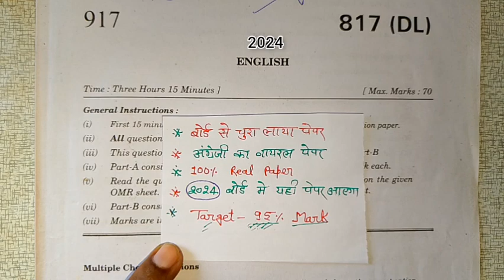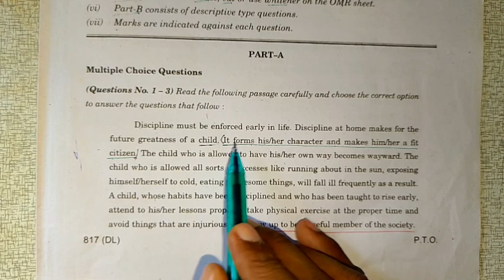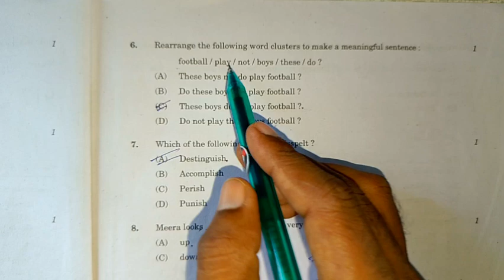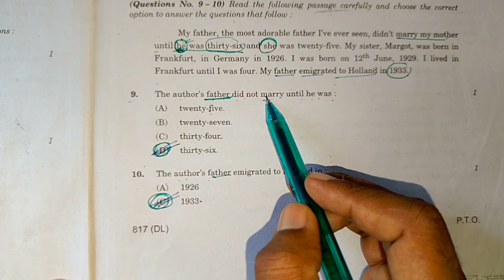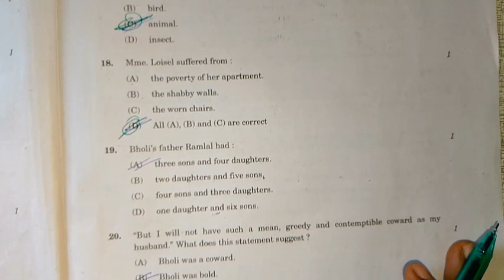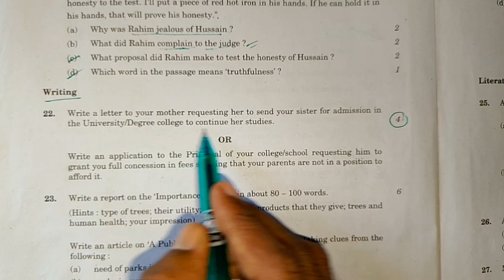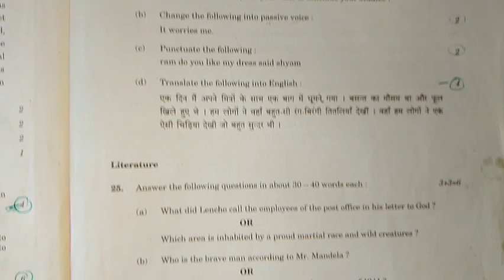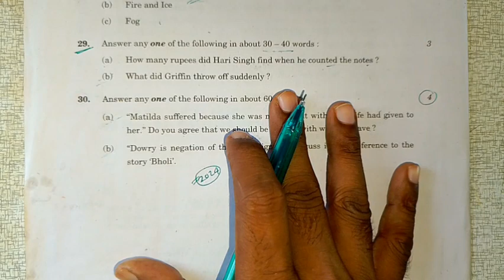class 10th english paper | board exam 2024 ka viral English paper| कक्षा 10 अंग्रेजी पेपर| firdos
अम्ल क्षार लवण
class-10th-science-important-questions
lence ke important numerical
class-10-physics-important-numerical

class 10th chemistry,class 10 chemistry important questions,class 10 chemistry important topics, rasayanik abhikriya evam samikarane,class 10 science chapter 2,class 10 science chapter 1,class 10 science one short notes, 10th chemical reactions,aml kshar lavan, कक्षा 10 रसायनिक अभिक्रिया एवं समीकरण, कक्षा 10 अम्ल क्षार एवं लवण, विज्ञान महतवपूर्ण भूविकाल्पिक प्रश्न, यूपी बोर्ड परीक्षा 2024 महातवपूर्ण प्रश्न,class 10 previous year paper
class 10 physics, class 10 physics numerical, class 10 physics numerical kaise solve karte hai, class 10 science important questions, class 10th भौतिक विज्ञान महत्पूर्ण प्रश्न, up board exam 2024 class 10 science important numerikal, class 10 lence numerical kaise solve kare, class 10 लेंस, up board exam 2024 कक्षा 10 भौतिक विज्ञान, lecture by firdos, कक्षा 10 लेंस के सवाल, लेंस के सवाल कैसे हल किया जाता है